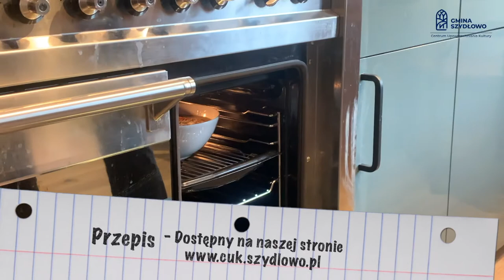W drodze z kulturą Odc.2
W tym miesiącu mamy dla was miedzy innymi, wywiad z Panią Janina Nieścieruk, przepis na francuską zupę cebulową jak i również wiadomości z "przymrużeniem oka"

Miłego oglądania!